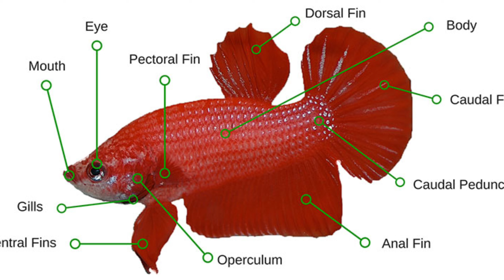PLAKAT TAIL TYPE FULLY EXPLAIN TAMIL | HMPK | OHMPK | DTPK | CTPK| DUMBO EAR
Plakat tail types fully explain tamil

venki birds
hmpk
ohmpk
ctpk
dtpk
dumbo ear plakat